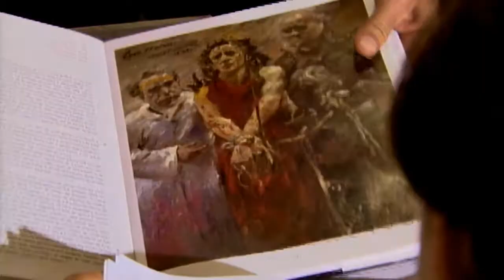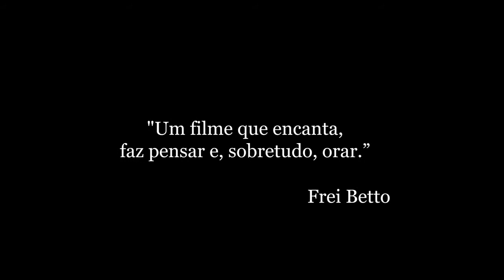Sagrado Segredo - Trailer